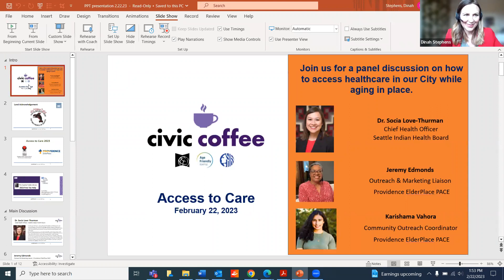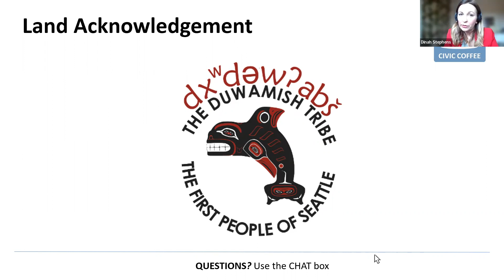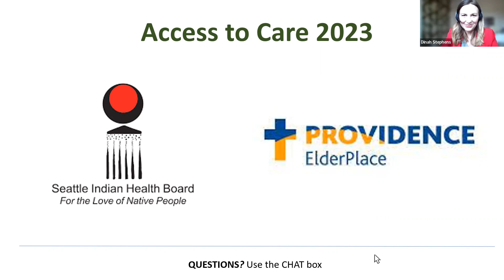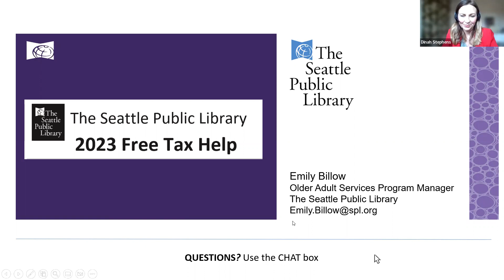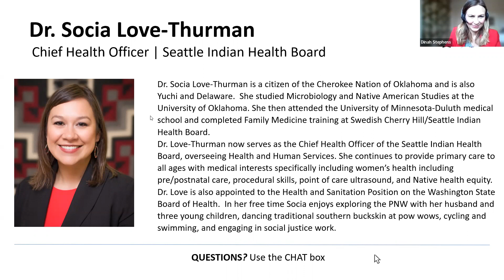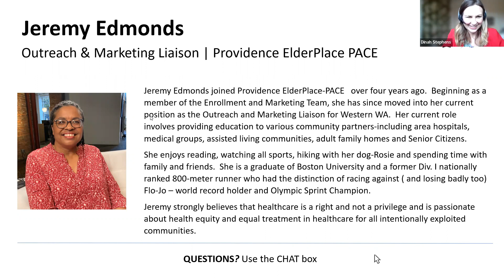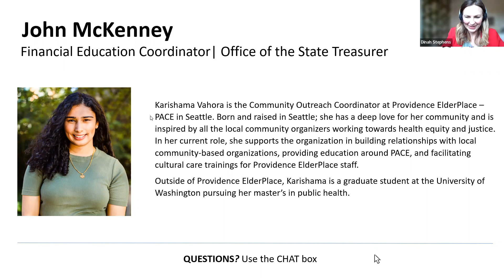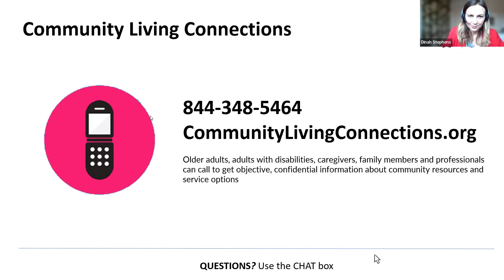Access to Care